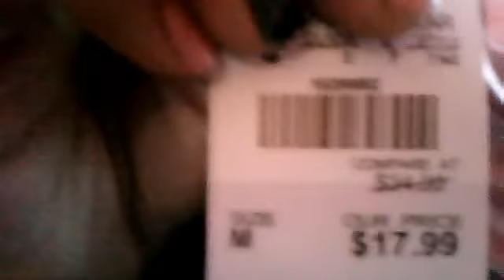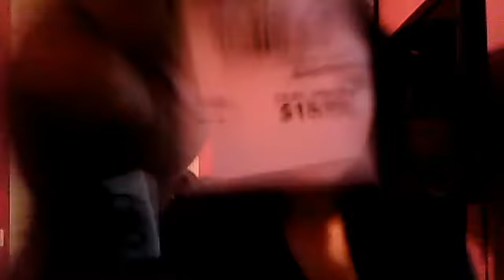HAUL: CATO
i bought this with my own money:)